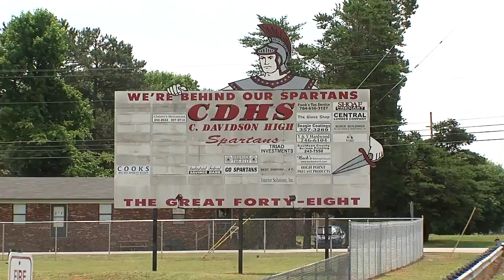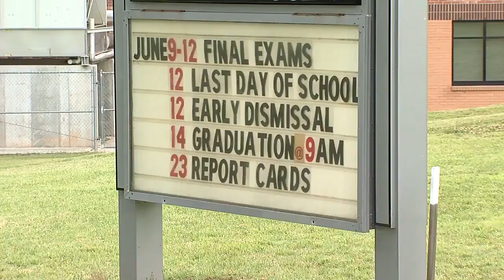170626077 School Kicks Out Teen Over Length Of Her Dress